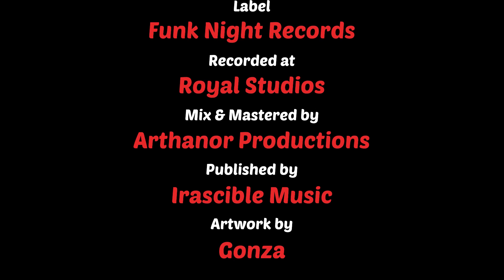Hot Love by Kind & Kinky Zoo featuring Rickey Calloway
Released on upcoming "Swamp!" LP out on march 4th, 2022 on Funk Night Records, USA
Published by Irascible Music, Switzerland
Recorded at Royal Studios, Lausanne (Pascal Deshayes)
Mix & Master by Arthonor Productions, Geneva (David Hadzis)
Artwork by Sebastien "aple76" Buret

Kind & Kinky Zoo are
Olivier Bill : flute
Marc Siegenthaler : Keys
Sylvain Ruetti : Drums
Adrien Knecht : Bass

Lyrics by Rickey Calloway